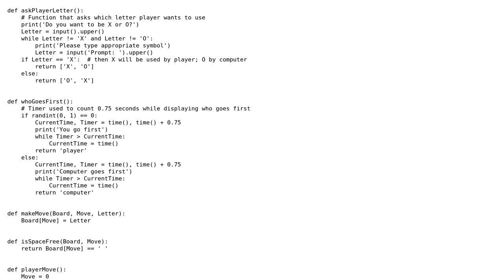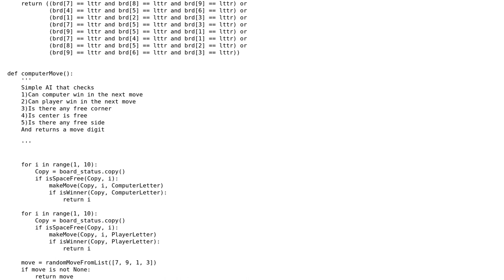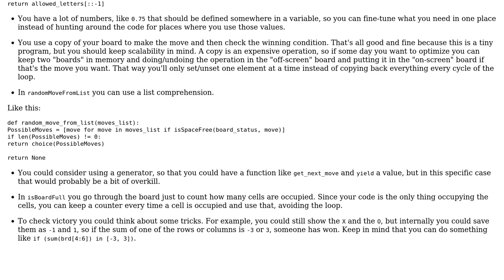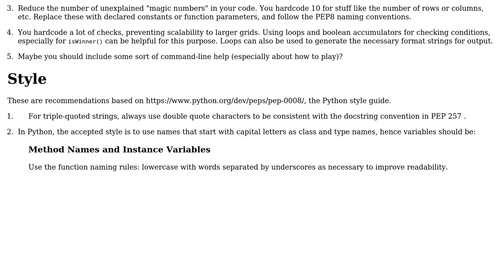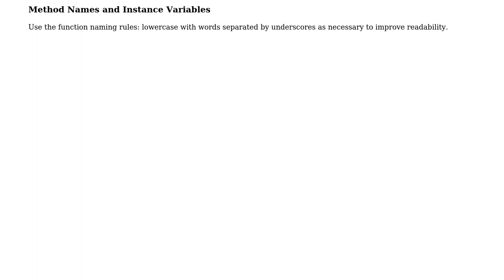Code Review: TicTacToe in Python3 w/ Simple AI (2 Solutions!!)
Code Review: TicTacToe in Python3 w/ Simple AI

With thanks & praise to God, and with thanks to the many people who have made this project possible! | Content (except music & images) licensed under CC BY-SA | Music | Images & others | With thanks to user Tamoghna Chowdhury user ChatterOne user Akyshnik user 200_success and the Stack Exchange Network Trademarks are property of their respective owners. You are responsible for your own actions.